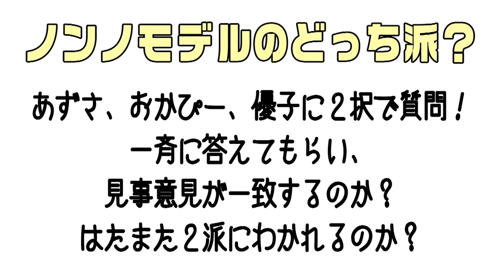ノンノ７月号 “休日はアウトドアorインドア？” 岡本あずさ・岡田紗佳・新木優子が回答！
“休日はアウトドアかインドアか”を３人に質問したところ、２対１で票が真っ二つに！　モデル３人の意外な一面が分かっちゃいます♪